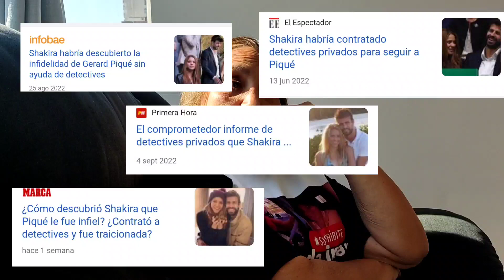STORYTIME mi esposo me engaño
Así descubrí que mi primer esposo fue infiel.
Contrate a un detective privado y descubrí. Confirme mis sospechas. Recordé está historia debido a que así fue que Shakira descubrió también a Pique y la entiendo totalmente.

Espero que mi historia les haga comprender porque a veces tomamos ciertas decisiones. Hay que siempre valorarse a uno mismo. es el.mensqje que les dejo.